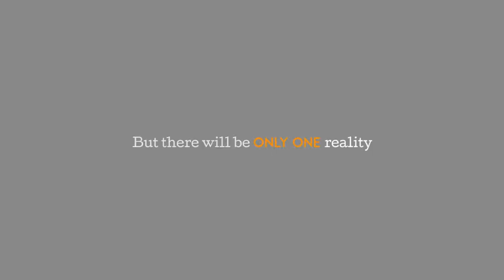The Town of Light - Interview @ EGX2017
This is our interview with Al Hibberd from Wired Productions talking about Town of Light by LKA.

Game: "The Town of Light" on Microsoft Windows PC, Microsoft Xbox & Sony Playstation 4.

End card audio taken from:
ReMix: "Dracula's Madness"
ReMixer: Sir_NutS
Composers: Kinuyo Yamashita, Satoe Terashima
Song: "Vampire Killer (Breaking Into the Castle BGM)" from Castlevania (Konami, 1986, NES)